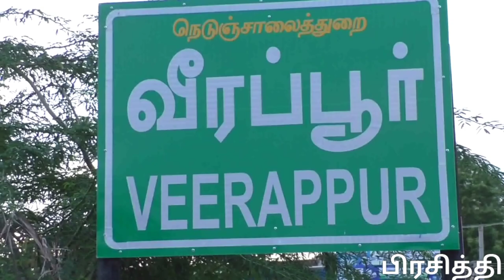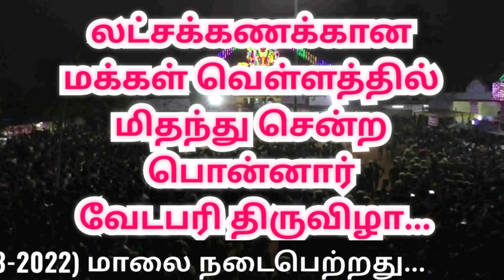வீரப்பூர் பொன்னர் சங்கர் கோவில் வேடபரி திருவிழா |Veerapur Ponnar Shankar Temple Vedapari thiruvila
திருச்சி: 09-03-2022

லட்சக்கணக்கான மக்கள் வெள்ளத்தில் மிதந்து சென்ற பொன்னார் வேடபரி திருவிழா...

வரலாற்று சிறப்புமிக்க வீரப்பூர் பொன்னர் - சங்கர் கோவில் மாசிப்பெருந்திருவிழாவில் வேடபரி விழா கோலாகலம். லட்சக்கணக்கான பக்தர்கள் பங்கேற்பு..

திருச்சி மாவட்டம், மணப்பாறை அருகே உள்ள வீரப்பூரில் வரலாற்று சிறப்புமிக்க பெரியகாண்டியம்மன், பொன்னர்-சங்கர், தங்காள், மந்திரம் காத்த மாகாமுனி, மாசி கருப்பண்ணசாமி உள்ளிட்ட தெய்வங்கள் அடங்கிய கோவில்கள் உள்ளது.

கொங்கு நாட்டுமக்கள் குலதெய்வமாக வழிபடும் இந்த கோவில்களில் ஒவ்வொரு ஆண்டும் மாசி மாதம் மாசிப் பெருந்திருவிழா கோலாகலமாக நடைபெறும்.

இதே போல் இந்த ஆண்டும் கொடியேற்றத்துடன் தொடங்கி திருவிழா  நடைபெற்று வருகிறது. திருவிழாவின் முக்கிய நிகழ்ச்சியான பொன்னர் குதிரை வாகனத்தில் சென்று அம்புபோடும் வேடபரி திருவிழா இன்று மாலை நடந்தது.

வீரப்பூர் பெரியக்காண்டியம்மன் கோவிலில் இருந்து சாம்புவன் காளை முன்செல்ல அதைத் தொடர்ந்து பட்டுஉடுத்தி பொன்னர் குதிரை வாகனத்தில் கையில் அம்புஏந்திய படி செல்ல, அதன் பின்னர் வெள்ளை யானைவாகனத்தின் மீது அருள்மிகு பெரியகாண்டியம்மன் அமர்ந்து செல்லவும் கடைசியில் (பொன்னர், சங்கரின் தங்கை) தங்காள் குடத்தில் தீர்த்தம் எடுத்து சென்று அனியாப்பூர் குதிரைக்கோவிலில் அம்பு போடும் வேடபரி நிகழ்ச்சி நடந்தது.

லட்சக்கணக்கான மக்கள் வெள்ளத்தில் மிதந்து சென்ற சுவாமிகளின் மீது பக்தர்கள் பூக்களையும், பூமாலைகளையும் மழையாய் தூவி அருள்பெற்றனர்.

விழாவில் கரூர், நாமக்கல், திருச்சி, திண்டுக்கல், பெரம்பலூர், புதுக்கோட்டை, அரியலூர், கோவை, சேலம் உள்பட பல்வேறு மாவட்டங்களிலிருந்து லட்சக்கணக்கான பக்தர்கள் திருவிழாவில் கலந்து கொண்டனர்.

இதனால் வீரப்பூர் பகுதி விழாக்கோலம் பூண்டிருந்தது. திருவிழாவிற்கு வரும் பக்தர்கள் பாதுகாப்புக்காக நூற்றுக்கணக்கான  போலீசார் பாதுகாப்பு பணியில் ஈடுபடுத்தப்பட்டனர்.

இதனை தொடர்ந்து நாளை 10 ம்தேதி காலை பெரியகாண்டியம்மன் தேரோட்டம் நடைபெறுகிறது.

வீரப்பூர் வேடபரி திருவிழா